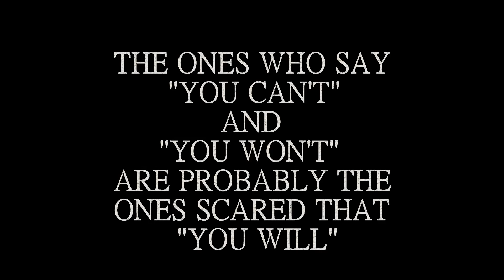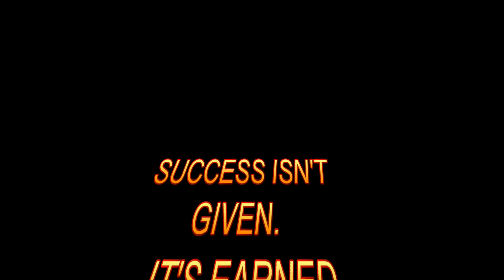Great season Kamren!